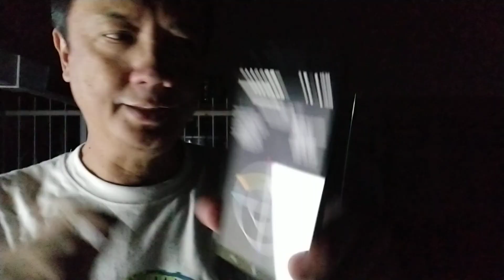Part 1: QSO on IO-86 on 16 Dec2023 starting 12:33 UTC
QSO on IO-86 on 16 Dec2023 starting 12:33 UTC

Antenna: dual-band cross-plane Yagi
Radio: Weircom WR88 handheld for TX, and Fastcom FC-UV88 handheld for RX

Wkd:
- YD6HQL
- 9W2RYF
- YG5NAF
- YG4FAB
- YC7OIZ

Hrd:
- YD5NTP
- YB6IOV
- YG1BHU
- YD0MZQ
- YB7VHP
- YD8DKF
- YD2DAY
- YD8RWE
- 9W8DNX